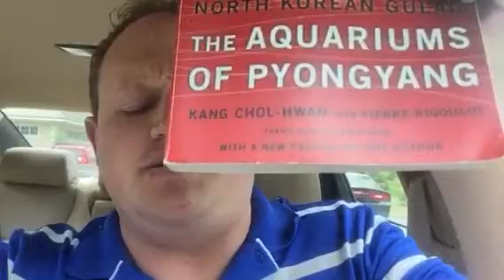Talking about the book the Aquariums of Pyongyang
The Aquariums of Pyongyang and the story of North Korean defector Kang Chol Hwang.